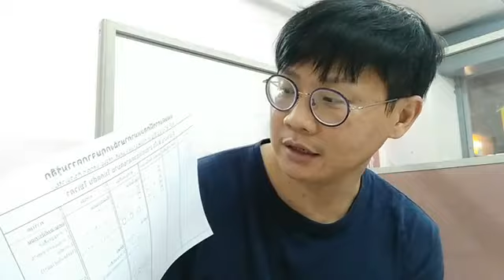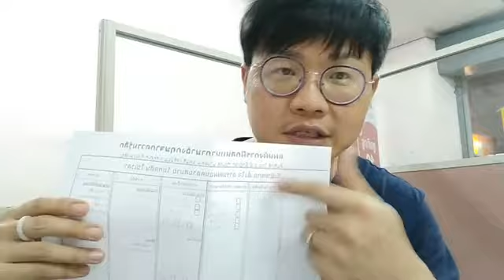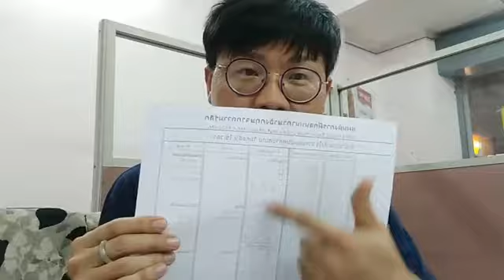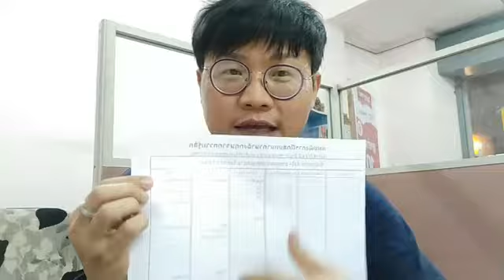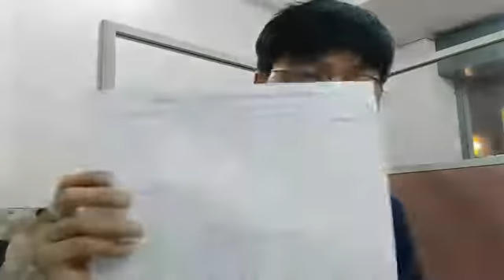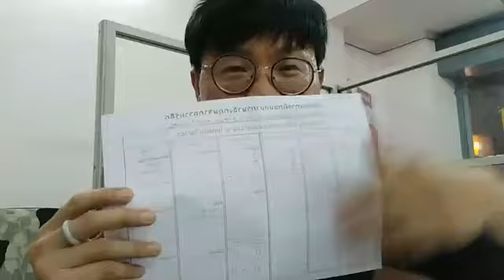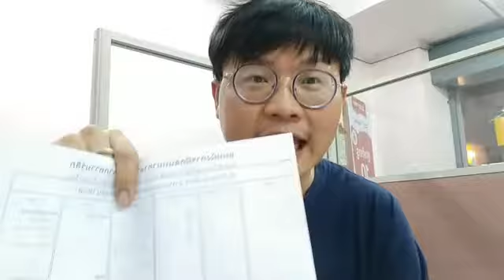เวลาพูดภาษาอังกฤษต้องกระแดะหรือไม่ - อ.บี (เรียนภาษาอังกฤษ บางแสน ชลบุรี)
เพจ พูดภาษาอังกฤษจากความรู้สึก โดย อ.บี (English House บางแสน ชลบุรี)